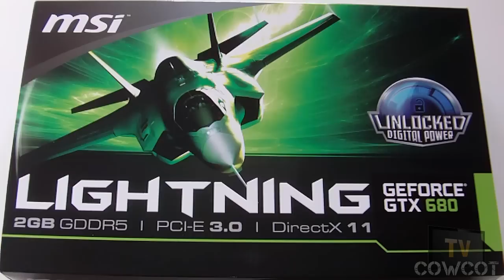[Cowcot TV] Présentation carte graphique MSI GTX 680 Lightning